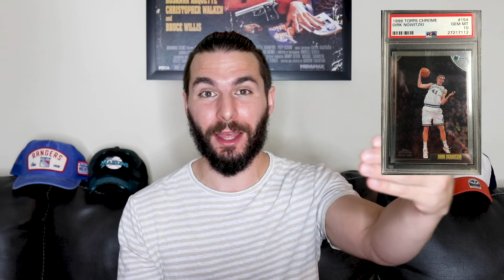What Legends Sports Cards Am I Currently Buying?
Almost everybody had a sports card collection when they were a kid, but not everyone stuck with the hobby! If you ever thought about hoping back into collecting, becoming a sports card investor or simply just trading sports cards now's the time!

In the 29th video on The Sports Card Hustles channel I discuss what exactly sports legends are, what sports legends I am buying and exactly what sports cards of theirs I like.

We discuss some Peyton Manning, Dwayne Wade, Hakeem Olajuwon, Larry Bird, Cristiano Ronaldo, Dirk Nowitzki, Derek Jeter and more.

It seems to me that we really focused on baseball, basketball and soccer cards this time around. I really hope you find this video helpful, entertaining and enjoy it along the way.